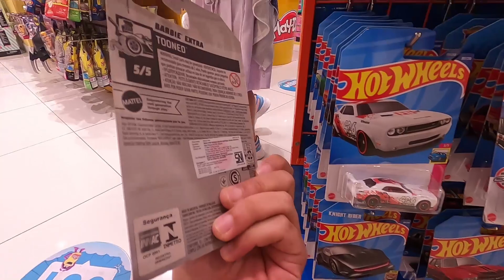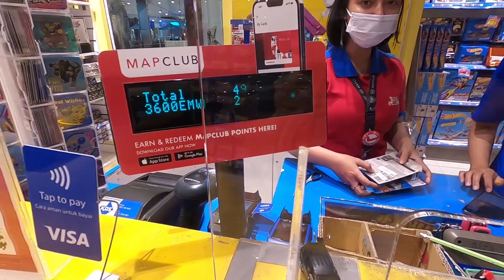Hunting Hot Wheels | Lah..ada Porsche Doni Salmanan?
Link Hot Wheels Premium Banyak Yang Dibawah 100 ribu coy!

HOT WHEELS 1994 AMG MERCEDES C CLASS DTM TOURING CAR

HOT WHEELS PREMIUM FAST FURIOUS FAST TUNERS NISSAN SILVIA S15

HOT WHEELS FAST FURIOUS QUICKSHIFTERS NISSAN SKYLINE GTR BCNR33

HOT WHEELS FAST FURIOUS FULL FORCE 71 PLYMOUTH GTX